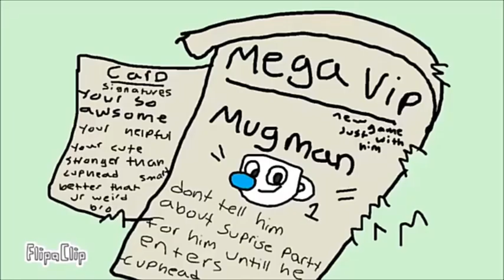Mugman Attention Remix Remake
Original Videos